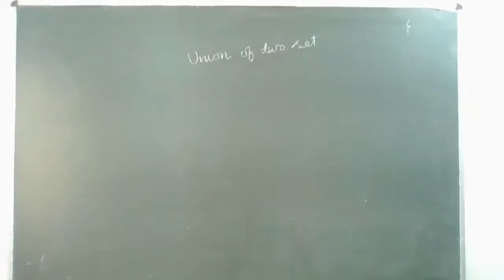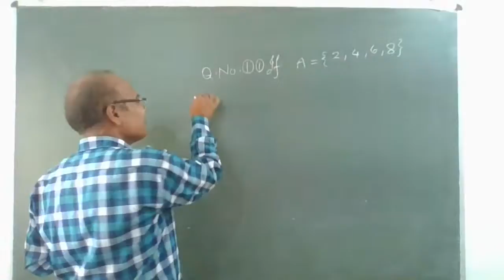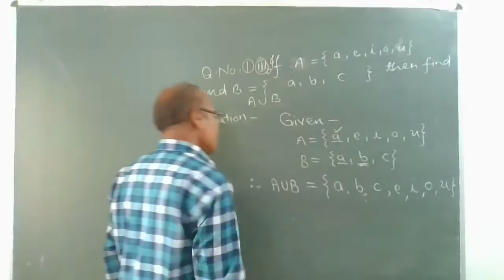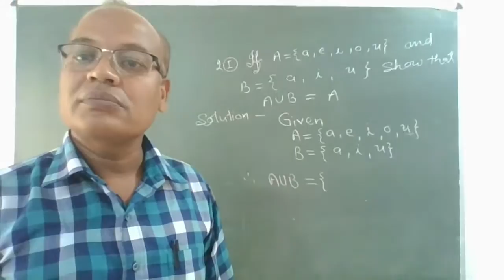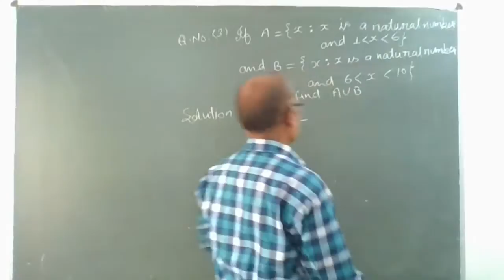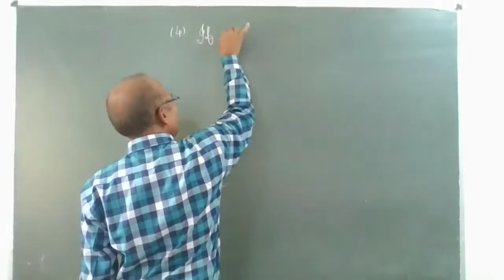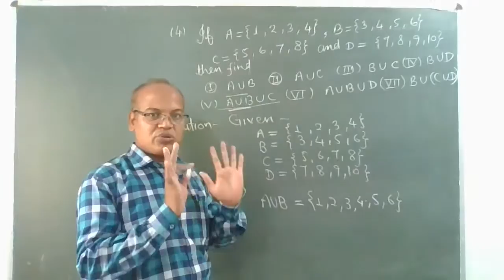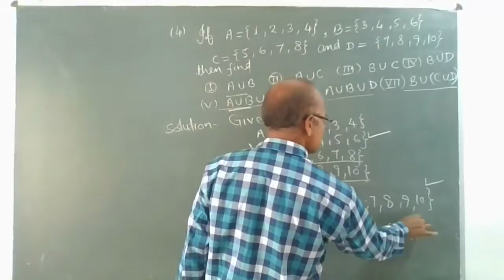CLASS 11th (E.M.) SUB. MATH , TOPIC - SETS / BY PRAKASH SIR 10.08.20